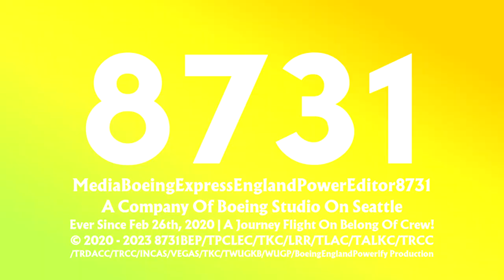BoeingEnglandPowerity's Sofia Pro 3.1 Logo {22.10.2023} | Multi-Sided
This Logo Was Inspired by: @iisb_official

Oh Yeah BTW, Please Go Credit On @nimk For His Make A Windows 95 Intro Remix Audio, I'm Really Like A Remix Videos!

Or Giving Shoutout Of You Want Too.